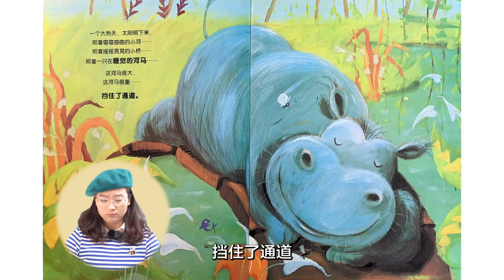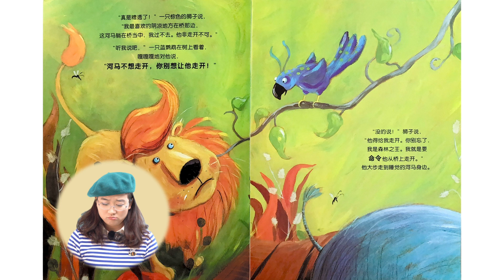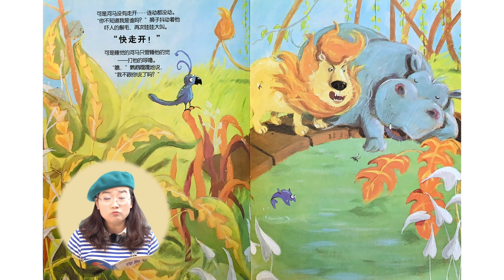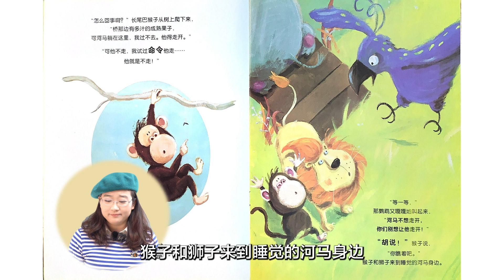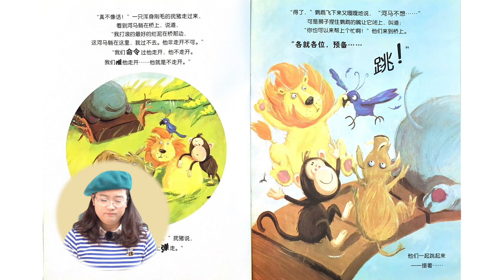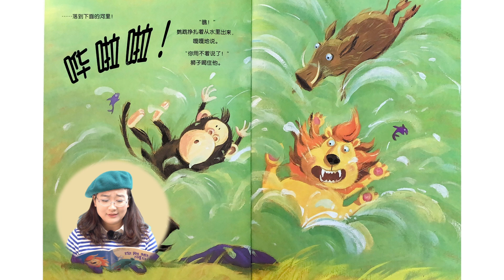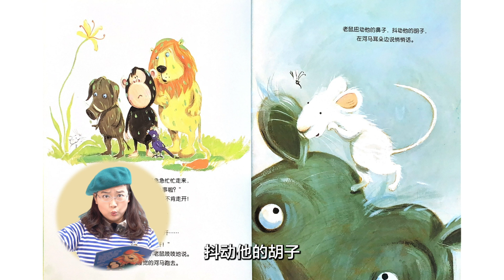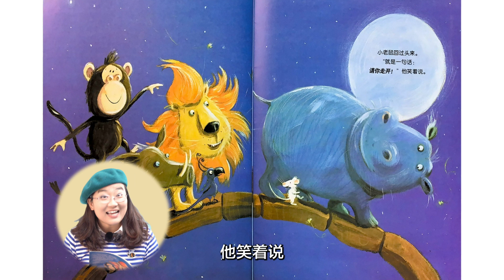绘本47《你别想让河马走开》丨尊重别人，也会得到别人的尊重哟~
温暖小朋友，治愈大朋友，这就是绘本的力量。

伍德罗·威尔逊曾说：“书籍是通过心灵观察世界的窗口”。
那么故事对于一个孩子来说就是窗口外的风景，
窗外的风景越让孩子着迷，孩子心灵的窗口就会越开阔！
愿每个孩子，都拥有被故事滋养的童年，
在故事的滋养下，都拥有开阔而纯净的心灵～